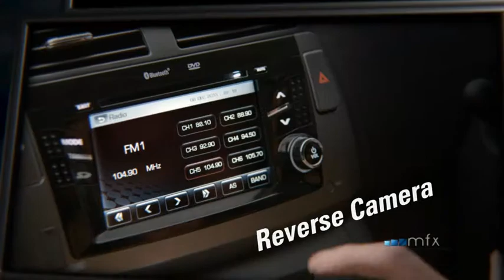Perodua Alza - Flipboard